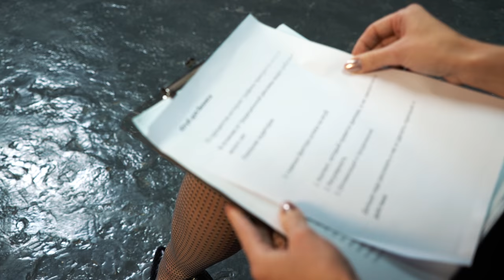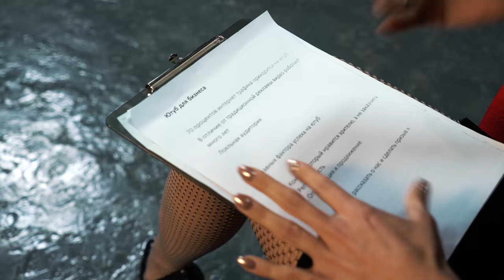По-моему, это любовь. Мои отношения с Хачом.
Это необычный выпуск. В нем много правды обо мне, откровения Амирана Сардарова и ключевые принципы развития любого бизнеса.
Ну и конечно много весеннего праздничного Киева

► Мои проекты